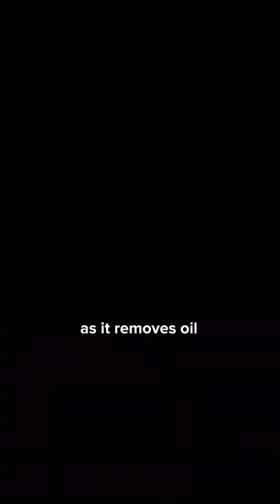Float therapy in London reviewed!